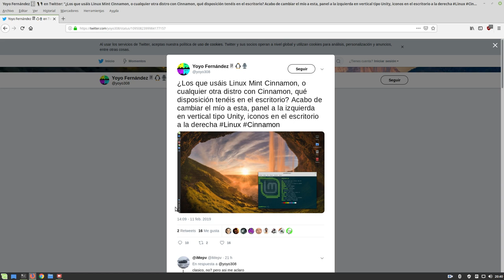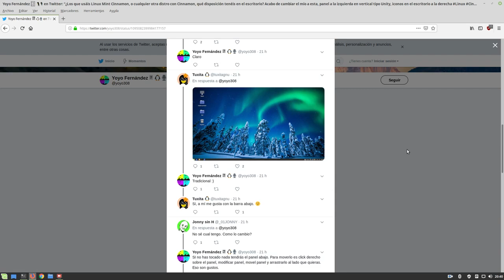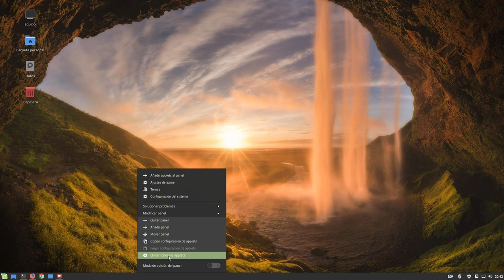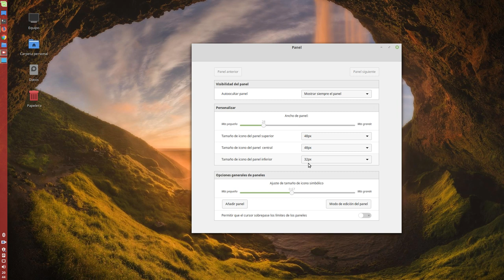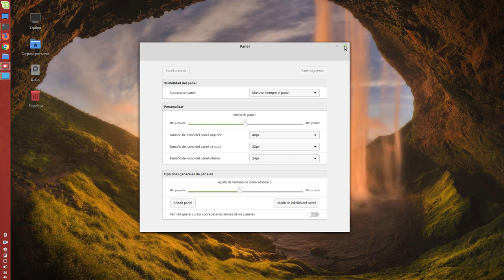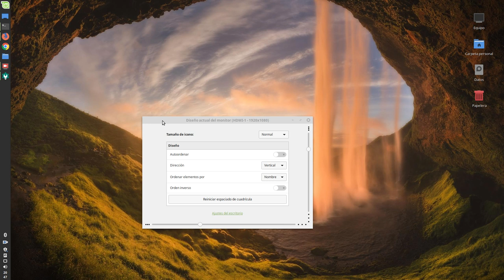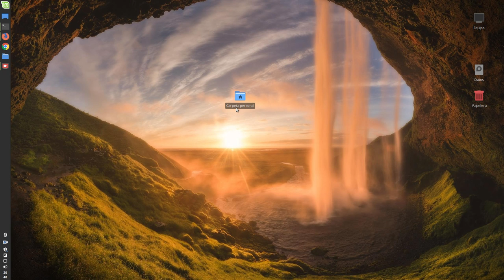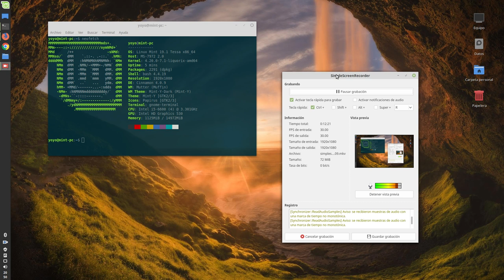Cómo cambiar la posición del panel e iconos en Cinnamon (Linux Mint)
Un tutorial para ver como cambiar de posición el panel de Cinnamon en Linux Mint y los iconos del escritorio.